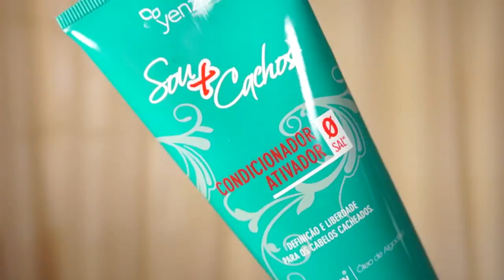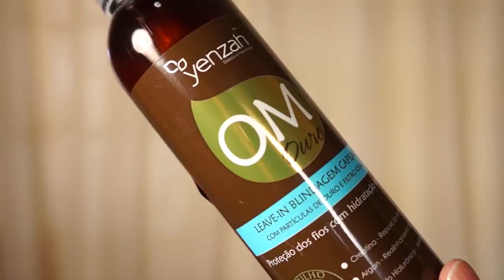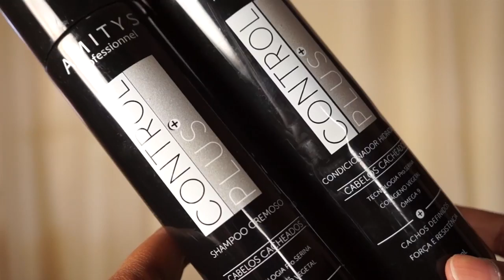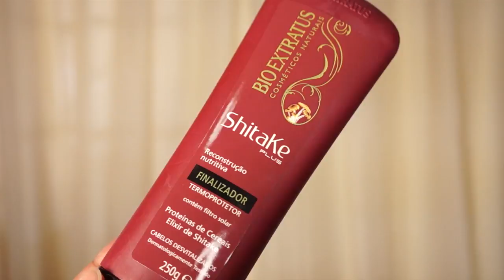Produtos que estou usando no meu cabelo crespo/cacheado/afro (atualizado)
Lente: 18-55mm f/3.5-5.6
Editor: Premiere